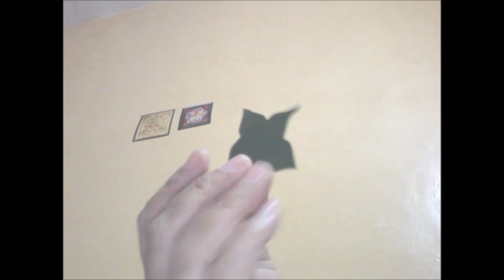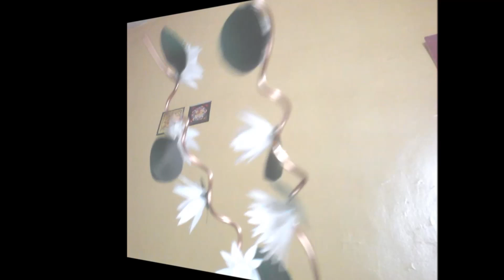Best Out Of Waste Plastic Contemporary Flower Showpiece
Wonderful piece of creation.